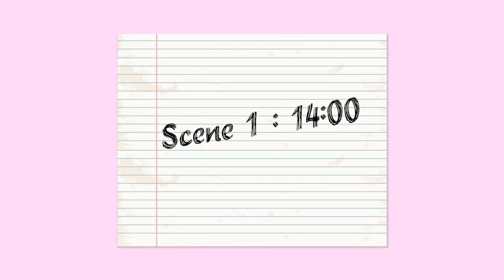Avora Records - 23:00 [MAKING THE VIDEO]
We are just so happy and fortunate to collaborate with The Avora Records. It has been a monumental experience, not to mention the friends we made along the process and a quick shout-out to candle and Sym Chawngthu for the awesome performances and enduring and sitting through the whole principal photography. You gals are awesome and we can't thank you enough.

   Meanwhile, the boys are cooking up their album which will debut later this year. We're all SUPER excited so here's an exclusive behind the scenes from the new single while we're all waiting. XD

Check out the official video here and while you're at it, please hit the like and subscribe button and don't forget to click the little bell so you won't miss out on anything. CHEERS!!

This has been a production of screenfarm entertainment